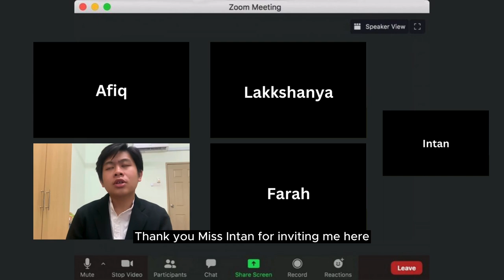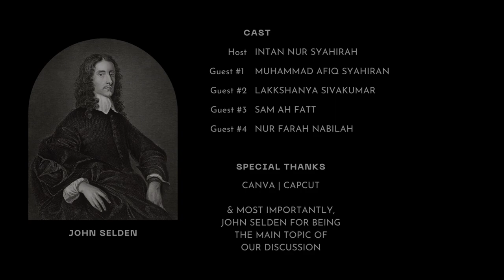UEQ3612| PODCAST - THE APPLICABILITY OF JOHN SELDEN'S STATEMENT IN TODAY'S ERA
🎙️ Dive into our latest podcast episode as we explore the enduring relevance of John Selden's profound statement in today's era. 🌐 Join us on an intellectual journey as we unravel the applicability of Selden's insights and wisdom in the modern context. 🗣️